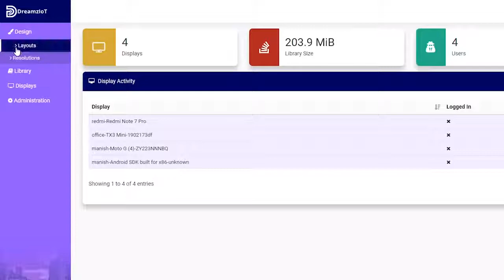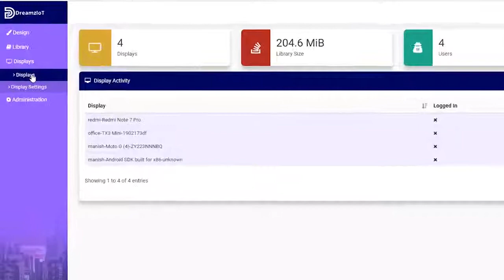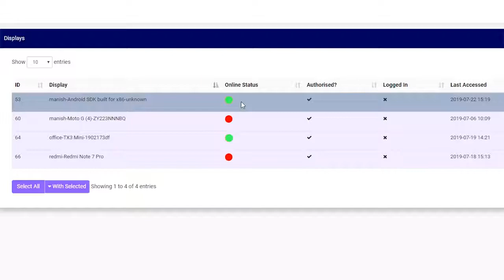Remote Billboard Management System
Introducing DreamzIoT Remote Billboard Management System that allows you to create, manage and automate your billboard contents remotely.
Our system simply enables you to connect to the billboard over the cloud and allow you to control, monitor status and manage the content from anywhere in the world.